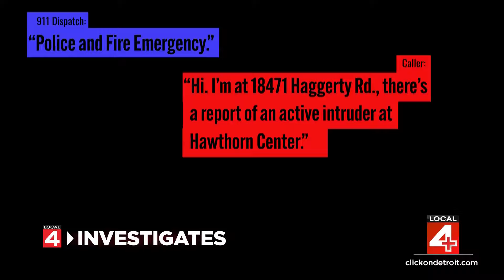Lawmakers push for accountability after Oakland County children’s hospital missteps, lawsuits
Michigan lawmakers have introduced new legislation that aims to hold state officials accountable and protect patients' rights.
The Senate bills stem from an unannounced active shooter drill inside a child’s psychiatric hospital.